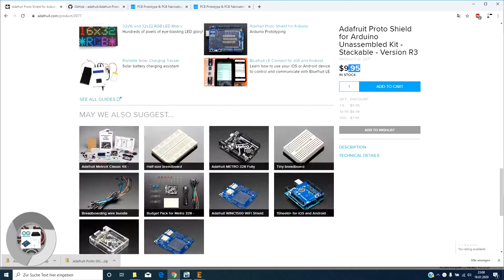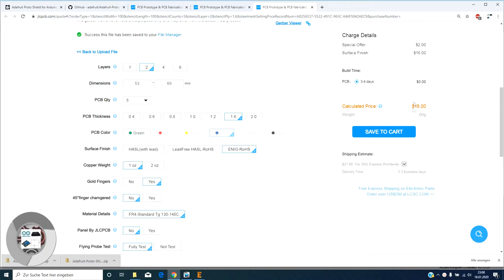Arduino Prototype Shield - Schaltungen einfach aufbauen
In diesem Video zeige ich dir ein nützliches Arduino Shield.
Mit diesem Board könnt ihr ganz einfach und zuverlässig Schaltungen aufbauen. Das Prototype Shield ist relativ günstig, weshalb man sich immer wider neue anfertigen kann.

Wenn du das Board haben möchtet, kannst du mich kontaktieren!

Noch Fragen?

Schreib mir einen Kommentar!